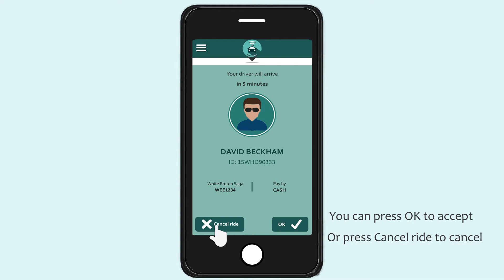School Grab - Mobile App Prototype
If you do not have a car. Come and share journey with students who owned a car! School Grab will get you an affordable price of fare and you can request in anytime you want.

This video is only for assignment use.
Yeap Mei Hwa (M2DML5) Tunku Abdul Rahman University College.